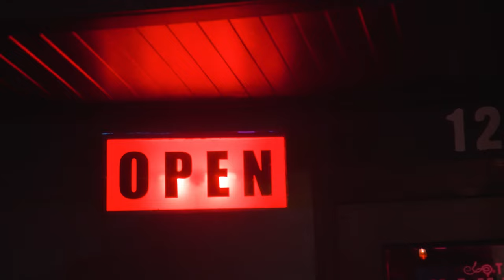Get Amped! Bellingham Style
The "City of Subdued Excitement"? We think not. Diamondback travels up to Bellingham, not for its famous trails, but to hit the streets and check out the music scene. Not without some two-wheeled fun first of course. It's your ride, amplified, aboard a Diamondback ebike.

Filmed by: Tyler Deschaine
Bike featured: Union 1
Location: Bellingham, WA